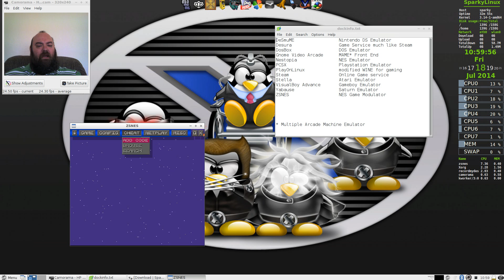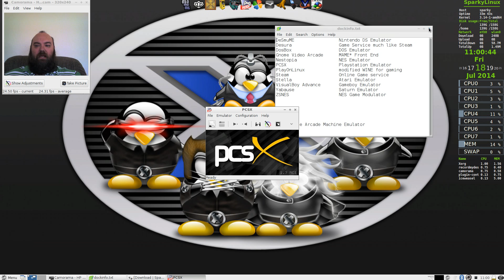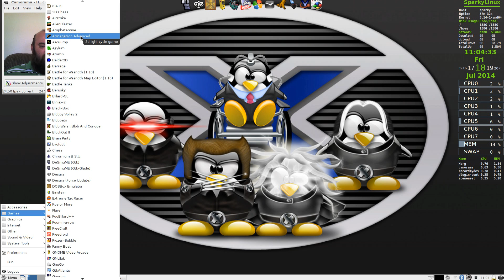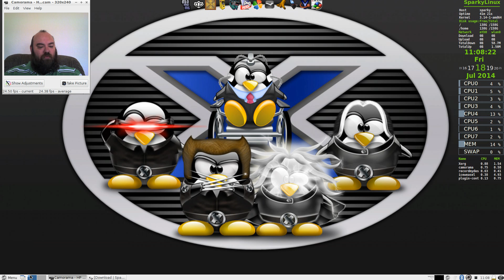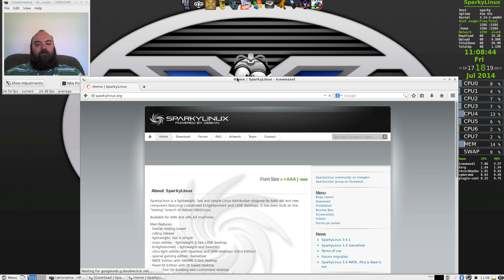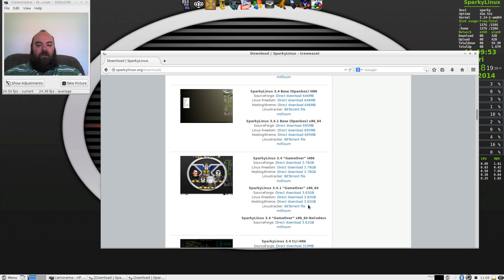Sparky Linux 3.4 "GameOver" Edition 64 bit First Impressions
Sparky Linux 3.4 "GameOver" Edition 64 bit First Impressions.  This is a fun packed game version of Sparky Linux.  Very stable and full of games to try.